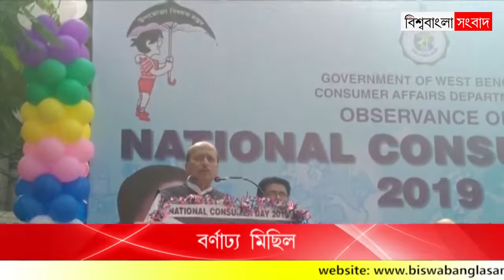জাতীয় ক্রেতাসুরক্ষা দিবসে বর্ণাঢ্য মিছিল মন্ত্রী সাধন পাণ্ডের